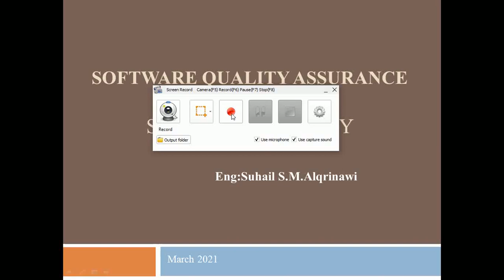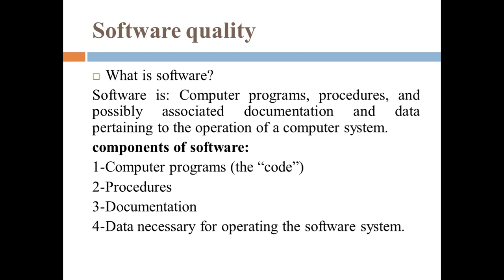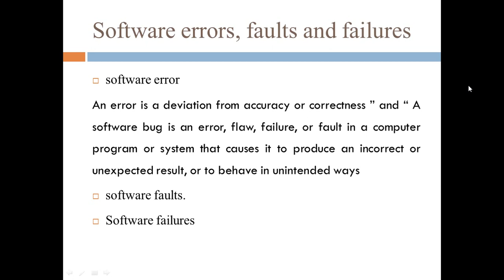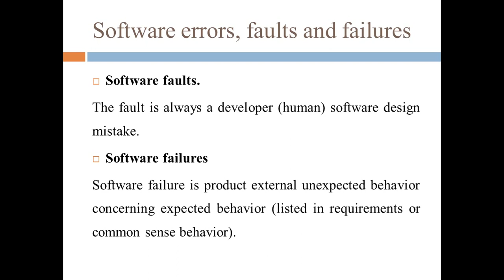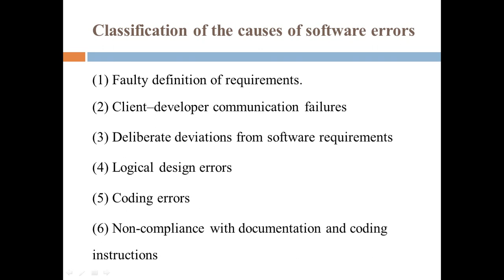التحقق من ضمان جودة البرمجيات المحاضرة السابعة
م.سهيل القريناوي
كلية الهندسة وتكنولوجيا المعلومات